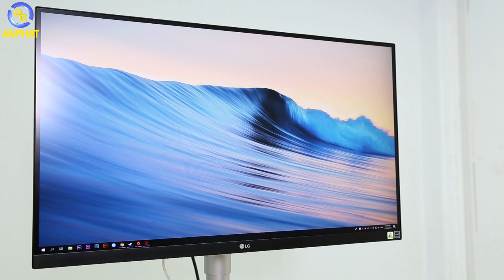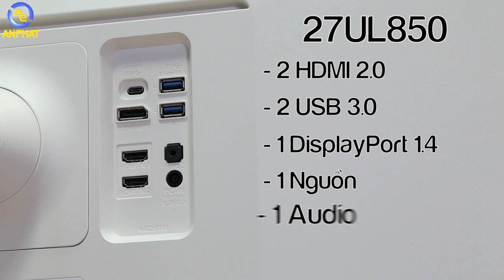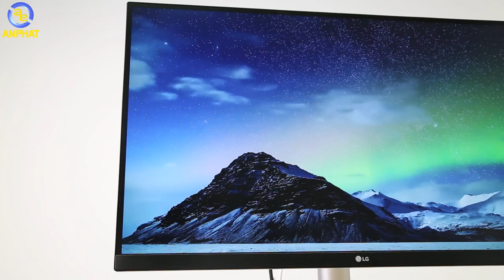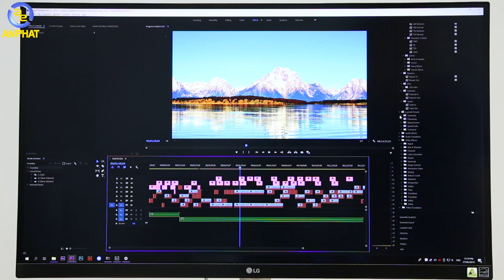Màn hình cho đồ họa, dựng vlog chuyên nghiệp ! LG 27UL850 | An Phat PC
LG mới tung ra một mẫu màn hình mới có mã là 27UL850. Lần này LG ra mắt sản phẩm này không phải là những chiếc màn hình Gaming với tần số quét cao dành cho Game thủ.
Chiếc màn hình này được ra mắt hướng tới đối tượng những người làm việc đặc biệt là những công việc liên quan đến đồ họa. Được trang bị một độ phân giải cực kì lớn lên đến 4k 3840 x 2160 cùng hàng loạt công nghệ mới và suất sắc vì vậy hứa hẹn đem đến một trải nghiệm cực kì ấn tượng. Vậy chiếc màn hình này có xứng đáng là chiếc màn hình 4K suất sắc nhất thế giới anh em hãy chia sẻ ý kiến của mình ở dưới phần bình luận nhé.

- Đồ chơi cho PC ( GAMING PC Accesories or Toy for PC ) :
SIÊU THỊ MÁY TÍNH AN PHÁT
🏢 49 Thái Hà - Đống Đa - Hà Nội
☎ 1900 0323